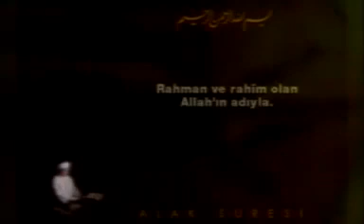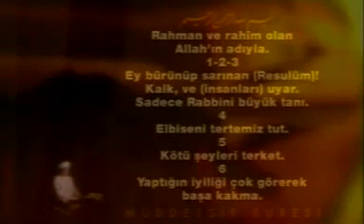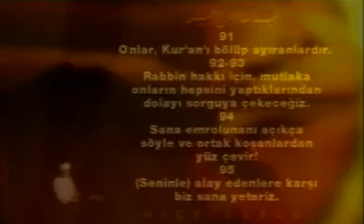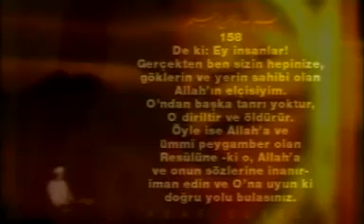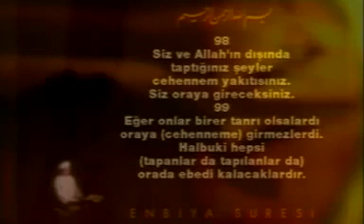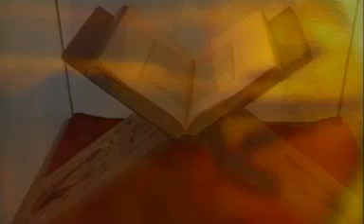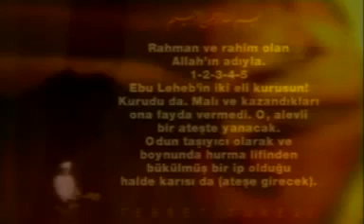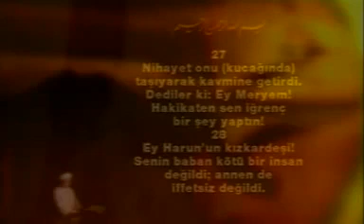Kainatın Efendisi Hz Muhammed Hz Peygamberin ve İslamın Doğuşu